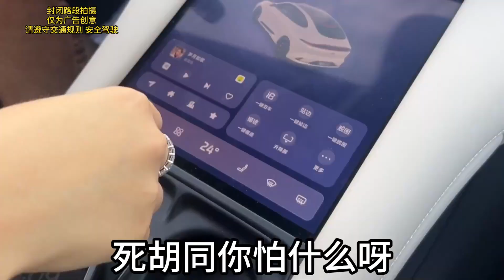這屆閨蜜真難帶，陪我開車有什麼好怕的！ 表演練車給大家助興！ 除非你說公主請下車！